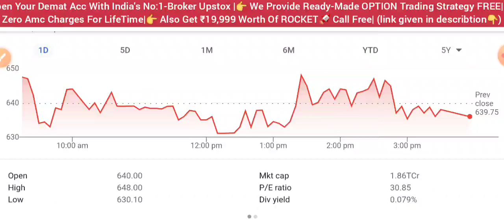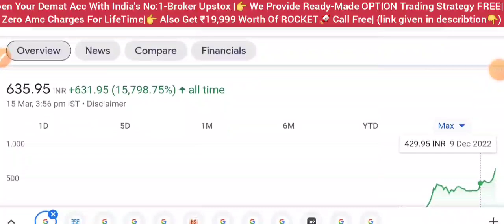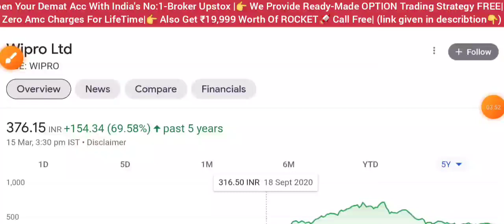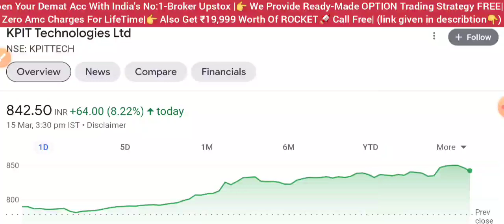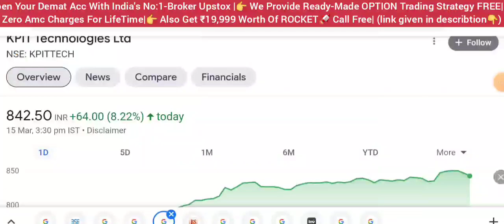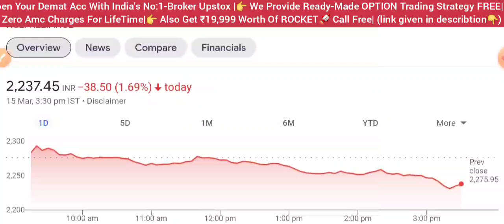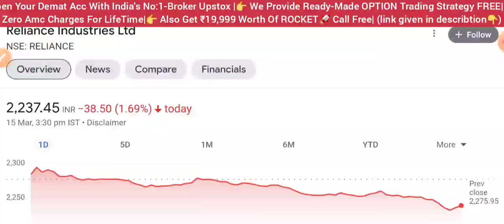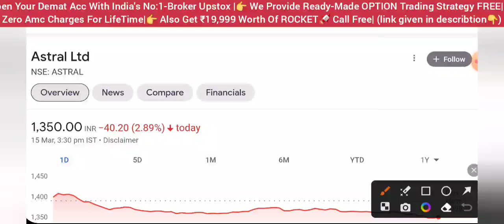WIPRO SHARE LATEST NEWS 🔴 RELIANCE SHARE NEWS • BAJAJ FINSERV • KPIT TECHNOLOGIES SHARE • ASTRAL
aarti drugs
trident share news
polycab share
share market
stock market